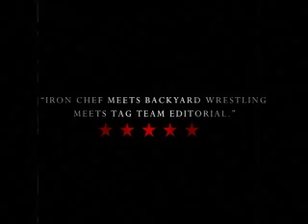Cagematch movie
This is the advertising event of the year... coming to a theatre near you!